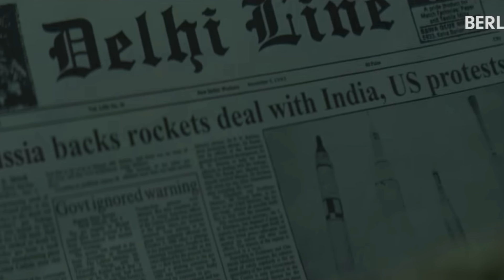Sector 36 & Berlin Movie Review | Vikrant Massey | Aparshakti Khurana | Be Sunny